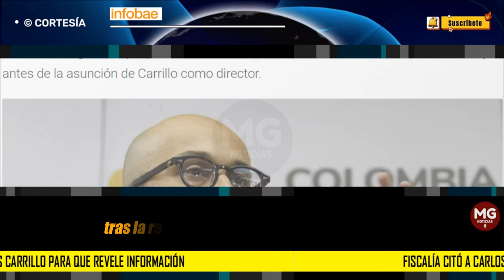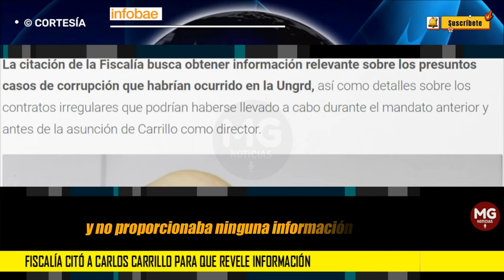ÚLTIMA HORA CASO UNGRD 🚨 Fiscalía citó a Carlos Carrillo para que revele información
Fiscalía citó a Carlos Carrillo para que revele información sobre los actos de corrupción en la Ungrd: esta es la fecha
La decisión de citar al director de la unidad surge luego de un tenso control político en la Cámara de Representantes, donde las respuestas por parte del alto funcionario dejaron más dudas que certezas.
INFOBAE